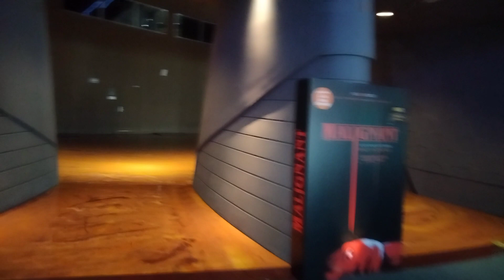Azaan beautiful i m g dubai sweet voice